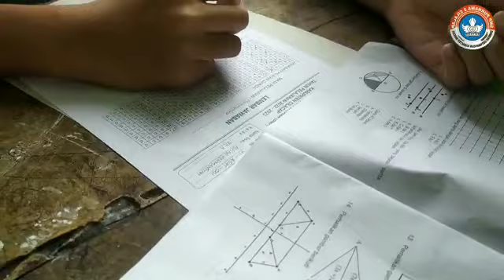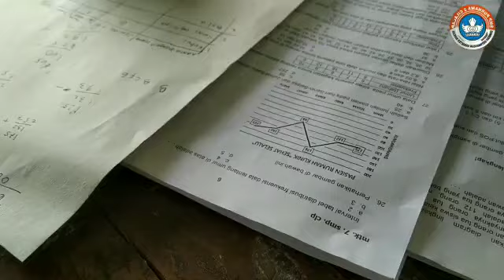Asesmen Sumatif Akhir Tahun kelas 7 dan Penilaian Akhir Semester kelas 8 MaduaCi, tetap semangat !